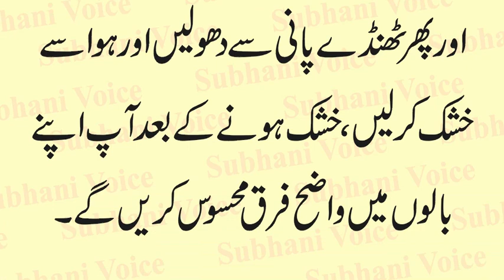Shiny Hairs With Green Tea Bags | Green Tea se Krain Bal Chamkdar | Hair Health Tips | Urdu & Hindi